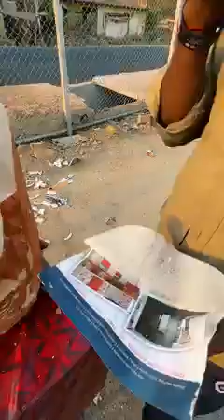eating an tree root, which tastes sweety is good for health.